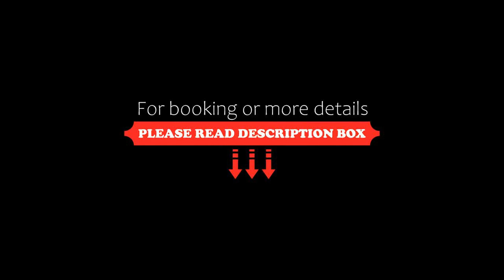Apartment Florenc, Prague, Czech Republic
About Property:
You're eligible for a Genius discount at Apartment Florenc! To save at this property, all you have to do is sign in.
Situated in the city centre 300 metres from the Florenc Metro Station and Tram Stop, Apartment Florenc offers free WiFi and an airport shuttle service.

The apartment features parquet floors, a living room with a satellite and cable TV and a safety deposit box and a bathroom with a bathtub, free toiletries, a hairdryer and a washing machine...
Property Type: Hotel
Address: Klimentská 48, Prague, 110 00, Czech Republic
Searching For
1. Apartment Florenc - Prague - Czech Republic
2. Apartment Florenc - Prague - Czech Republic Address
3. Apartment Florenc - Prague - Czech Republic Rooms
4. Apartment Florenc - Prague - Czech Republic Amenities
5. Apartment Florenc - Prague - Czech Republic Offers and Deals
Audio Credit:
Track Title: Reasons To Hope
Artist: Reed Mathis